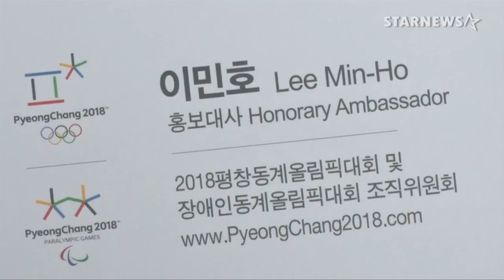★이민호 2018 평창동계올림픽 홍보대사로 위촉 "열심히하겠습니다"★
배우 이민호가 25일 오전 서울 동대문디자인플라자에서 열린 '2018평창동계올림픽대회 및 동계패럴림픽대회' 홍보대사 위촉식에서 포즈를 취하고 있다.